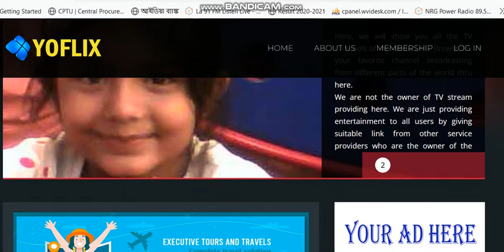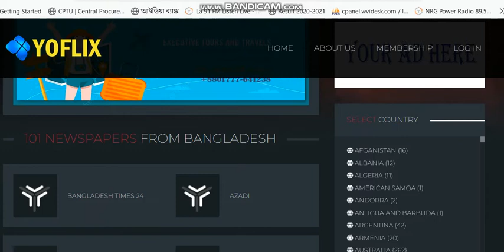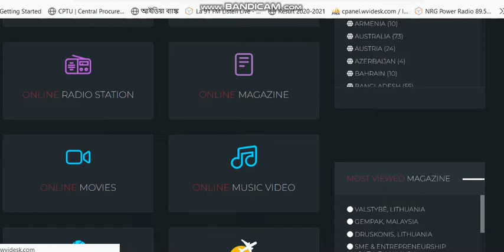YOFLIX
Live tv, radio, webcam, online newspaper, magazine, movies, music video, amazing place